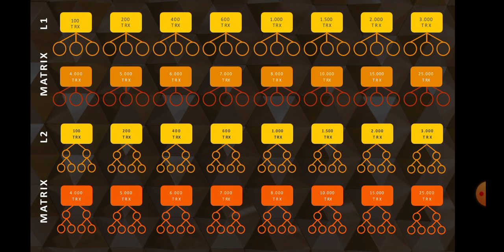Lion's Share Tron Smart Contract|Lion's Share Tron Defi Dapps|WHY YOU SHOULD BUILD 10 LEVELS DEEP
(This Link Is Also Where You Can Apply For Your Very Own Automated System If You Are In Our Team Or Your Sponsor Is In Our Team And You Have 32 Slots Purchased)

Also Get Started With Lion's Share Ethereum (Our Elite Gold Standard Ethereum Earning Machine)

Join Our Wealth Conglomerate Telegram Channel For Lion's Share Tron Updates

32 Slot Black Lions Telegram Group (Only 32 Slot WBE Members, Please Confirm On Arrival)

James Ward lion's share
Lions Share Smart Contract Video
stephanie meza lion's share
Shelly Cullen New Zealand Lion's Share
tron defi
defi tron